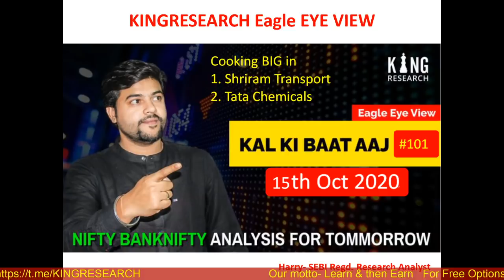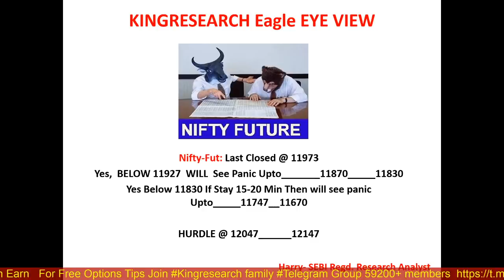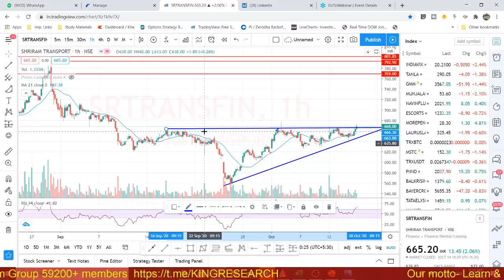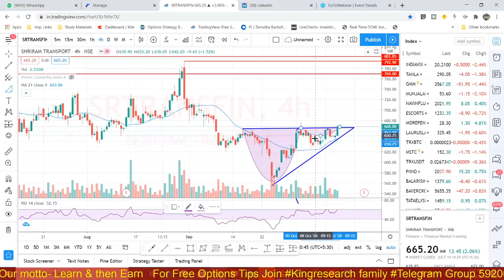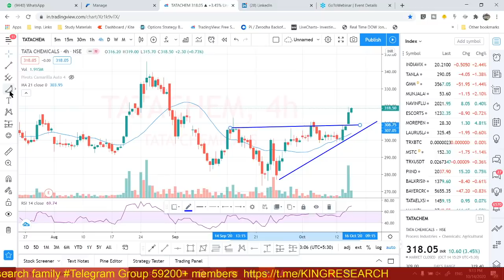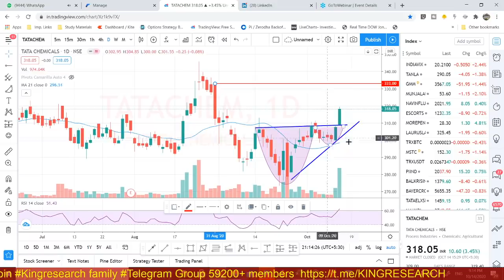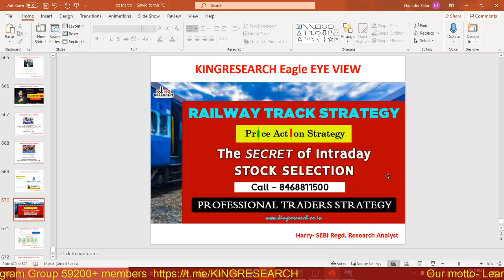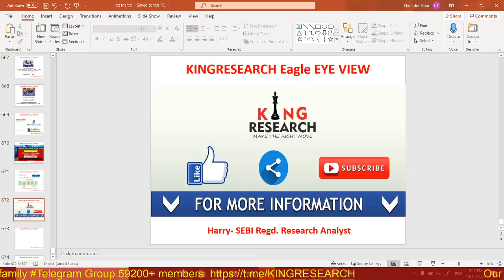Nifty & Banknifty Intraday Trading Strategy for Tomorrow| Ep-101| 15th OCT | Tatachemical SRTFIN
Ep-100 Kal Ki Baat Aaj | Intraday Nifty & Banknifty trading Levels | Gorilla Call Fireeee Hdfcbank 22k Profit for Positional hold | MCX SILVER Intraday Calls | Kingresearch Eagle Eye View | Advance Free Calls By Kingresearch

Benefits:
1)-Daily Our Intraday Jackpot Option Updates On Time, No Delay
2) Live Support On Your Existing Position
3) Intraday Stock Cash
4) NIFTY and Banknifty-  Trend Reversal Games Alert
5)  Index Heding Strategy Update

stock selection
nifty levels
banknifty levels
silver mcx
TCS
Amaraja
IGL